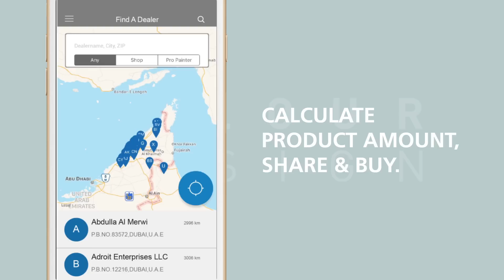Jotun Colour Design – Now available for iOS/Android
Choose the right colours for your spaces in a few easy steps. Upload photos, experiment on your walls, assign dealers & more.